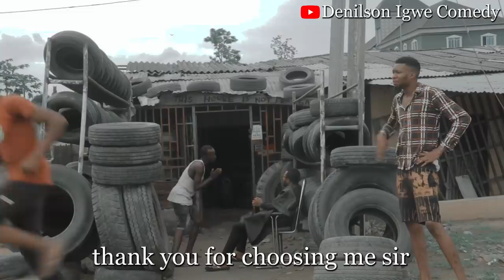Denilson Igwe Comedy - The faithful customer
In this video, Denilson shows himself for the clown he is and he got what he deserved, this video is absolutely hilarious.